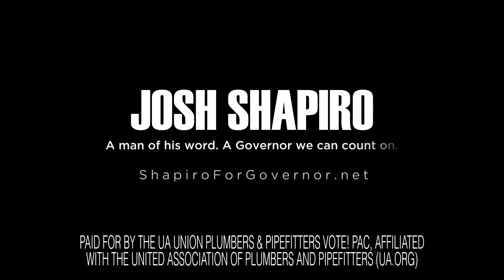UA IE for Josh Shapiro for Governor, "Word"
United Association's Independent Expenditure ad to help elect Josh Shapiro Governor of Pennsylvania.

Written and Directed by Ben Nuckels